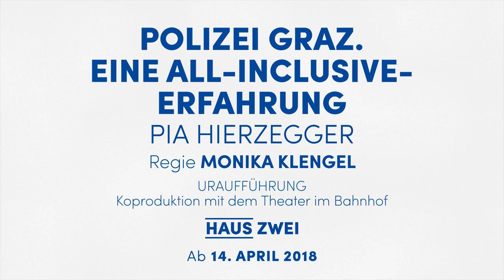SCHAUSPIELHAUS GRAZ: Trailer POLIZEI GRAZ. EINE ALL-INCLUSIVE ERFAHRUNG von Pia Hierzegger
Drei Paare machen gemeinsam Urlaub am Meer. Es herrscht entspannte Stimmung, man erholt sich von einem anstrengenden Berufsjahr. Doch je mehr die Seelen zu baumeln beginnen, desto energischer klopft der zu Hause gelassene Alltagsstress im Urlaubsidyll an. Ein vergangenes, längst verdrängt geglaubtes Ereignis bahnt sich seinen Weg erst ins Bewusstsein und dann in die Gespräche der kleinen Urlaubergruppe: Was war damals eigentlich genau vorgefallen? Wo liegt die Wahrheit in dieser verworrenen Wirklichkeit? Denn die sechs erholungsbedürftigen Urlauber*innen sind nicht nur Freund*innen, sondern auch Kolleg*innen: bei der Grazer Polizei.

Das Theater im Bahnhof kennt die Grazer Polizei von der Wachstube Lend, die immer dann kommt, wenn die Partys in der Elisabethinergasse 27a zu laut werden. Ausgangspunkt für die Überlegungen von Pia Hierzegger, die ihr Stück einem Ensemble aus TiB-Spieler*innen und Kolleg*innen aus dem Schauspielhaus auf den Leib schreiben wird, war der Verdacht, dass die uniformierte Polizei in Bikini und Badehose vermutlich ganz normal aussieht. Und dass sie möglicherweise auch nur wie viele andere all-inclusive nach Thailand in den Urlaub fliegt.

Zusammen mit dem Schauspielhaus nimmt sich das Theater im Bahnhof heuer mit dem üblichen Sinn für Humor der Polizei an, die es auch nicht immer leicht hat.

REGIE Monika Klengel
BÜHNE UND KOSTÜME Johanna Hierzegger
MUSIK Imre Lichtenberger-Bozoki
LICHTDESIGN Martin Schneebacher
DRAMATURGIE Jennifer Weiss

THANAKON Jacob Banigan
NICOLE Beatrix Brunschko
CHRISTINE Gabriela Hiti
ROBERT Lorenz Kabas
LUKAS Raphael Muff
DANIEL Clemens Maria Riegler
STELLA Tamara Semzov